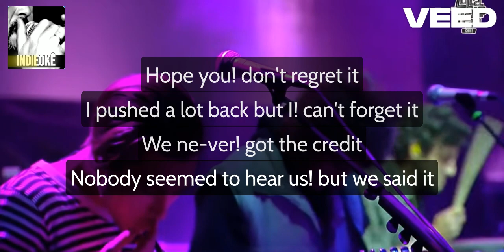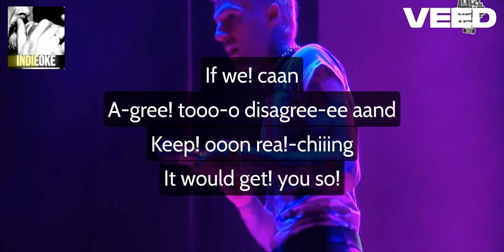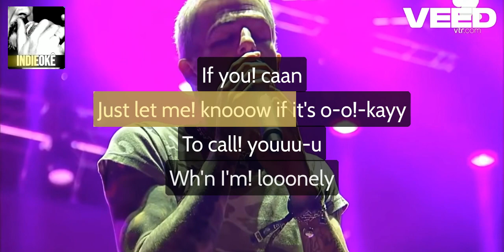The Neighbourhood - You Get Me So High [karaoke]